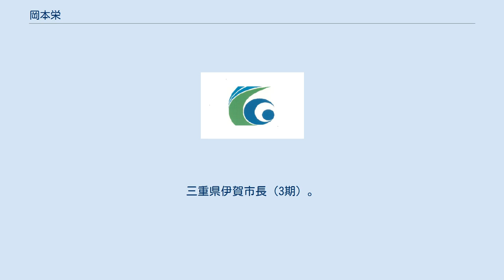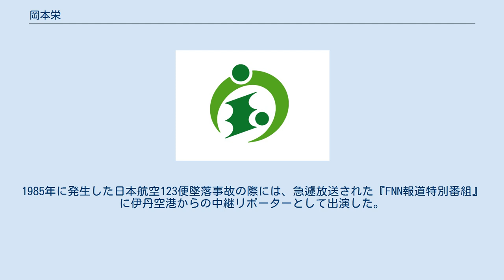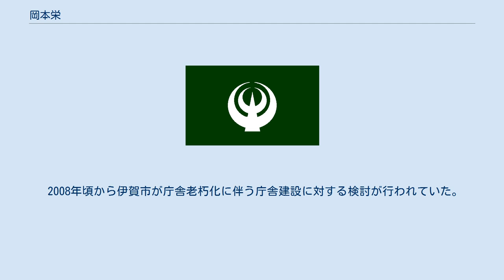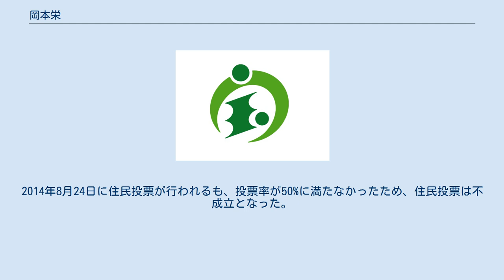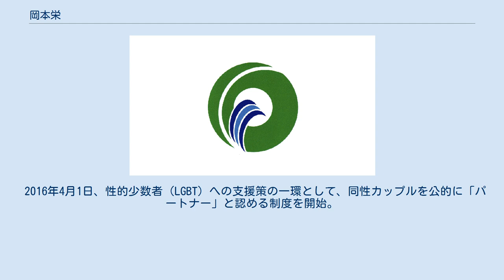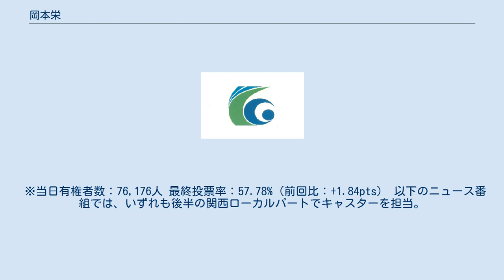岡本栄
岡本 栄（おかもと さかえ、1951年9月18日 - ）は、日本の政治家。
三重県伊賀市長（3期）。
関西テレビ放送の元アナウンサー。
 三重県上野市（現在の伊賀市）の出身・在住で、上野市立東小学校、上野市立緑ヶ丘中学校、三重県立上野高等学校から早稲田大学教育学部へ進学。
両親は教師で、大学進学の影響につながったという。
また、早稲田大学への在学中には、多数のアナウンサーを輩出している学内のアナウンス研究会で活動していた。
 1974年にアナウンサーとして関西テレビへ入社。
同期のアナウンサーに、馬場鉄志がいる。
 入社後は、地元から通勤しながら報道・情報番組を中心に出演。
1985年に発生した日本航空123便墜落事故の際には、急遽放送された『FNN報道特別番組』に伊丹空港からの中継リポーターとして出演した。
 現代風の長髪や柔らかい語り口・物腰が特徴で、後述する伊賀市長への就任後も婚姻歴はない。
その一方で、骨董への造詣が深く、『京都!ちゃちゃちゃっ』で骨董を扱ったコーナーを担当。
高校在学中に歴史研究部を立ち上げたことをきっかけに、休日に故郷の歴史文化を調査したり、伊賀と関西圏の結び付きなどについて研究したりするなど「伊賀の郷土史家」としての顔も持つ。
先輩アナウンサーの桑原征平（定年退職を経て現在はフリーアナウンサー）や後輩アナウンサーの藤本景子からは、上記の特徴を踏まえて、出演番組で「栄姐さん」と呼ばれていた。
 2011年9月18日で関西テレビの定年に達したため、アナウンス部チーフエキスパート職を最後に、同月30日付で同局を退職した。
ただし、同年10月1日以降は子会社に転籍。
同局と嘱託契約を結んだうえで、「関西テレビ 岡本栄」として、週に3日のペースで同局のローカルニュースに出演していた。
また、2012年9月までは、アナウンサーとしての活動と並行しながら神戸女子大学及び帝塚山大学の非常勤講師を務めていた。
 2008年頃から伊賀市が庁舎老朽化に伴う庁舎建設に対する検討が行われていた。
その中で、アナウンサー時代の2010年2月に庁舎保存団体「『先人の思いを街づくりに』の会」を設立し、庁舎保存に関する要望書を提出する。
しかし、要望に反して建設計画が進められたことなどを理由に2012年9月3日に、三重県伊賀市長選挙へ無所属で立候補することを表明。
同年11月11日に施行された市長選において初当選を果たした（選挙結果は下記参照）。
11月21日、第3代伊賀市長に就任。
 市長就任後、庁舎建設計画を白紙撤回し三重県伊賀庁舎隣接地への建設を提案するが、現在地での建設を主張する木津龍平・上野商工会議所会頭らは反発し、住民投票を求めた。
2014年8月24日に住民投票が行われるも、投票率が50%に満たなかったため、住民投票は不成立となった。
 2016年4月1日、性的少数者（LGBT）への支援策の一環として、同性カップルを公的に「パートナー」と認める制度を開始。
東京都渋谷区、世田谷区に続いて全国で3例目。
 なお、市長へ就任してからも、古巣・関西テレビの番組に登場することがある。
 2012年11月11日執行。
現職市長の内保博仁の支援を受けた元市職員の赤澤行宏を破り、初当選を果たした。
 ※当日有権者数：77,215人 最終投票率：55.94%（前回比：-0.29pts） 2016年11月13日執行。
自民党推薦・公明党支持の元市議の市川岳人、民進党系の会派に所属する元県議の森野真治ら2候補を破り再選した。
 ※当日有権者数：76,176人 最終投票率：57.78%（前回比：+1.84pts） 以下のニュース番組では、いずれも後半の関西ローカルパートでキャスターを担当。
 放送開始・終了のアナウンス